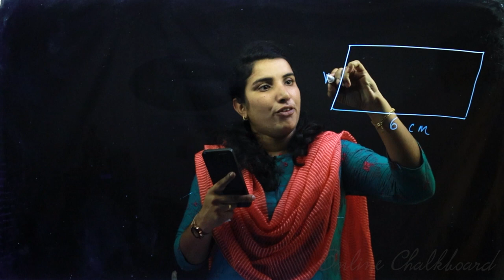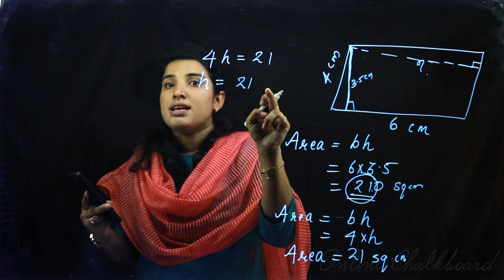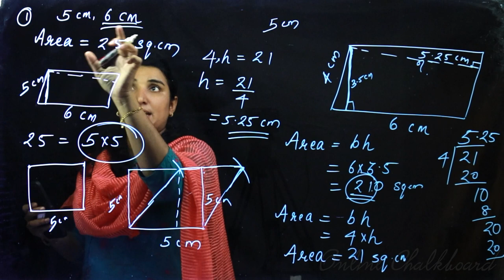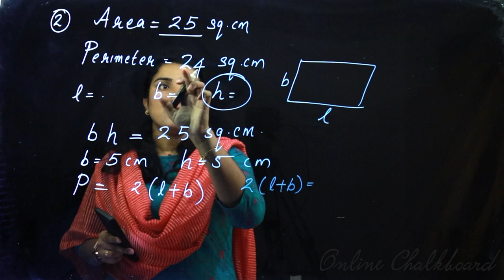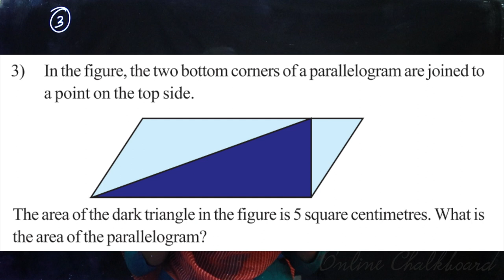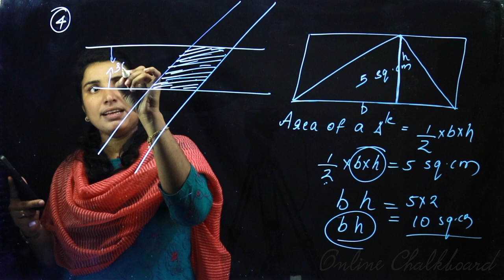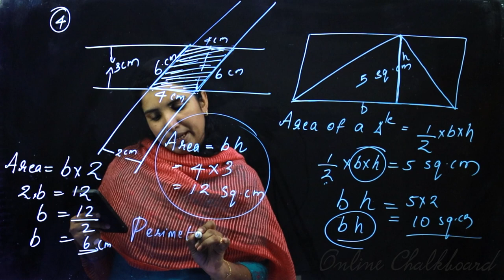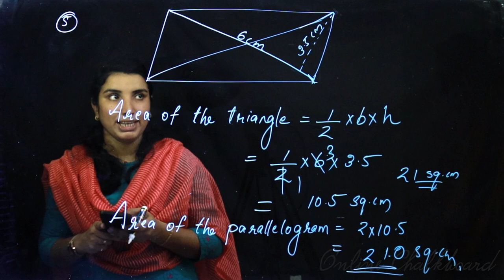Class 8 | MATHS | Chapter 8 - AREA OF QUADRILATERALS - Part 2 | SCERT | Online Chalkboard